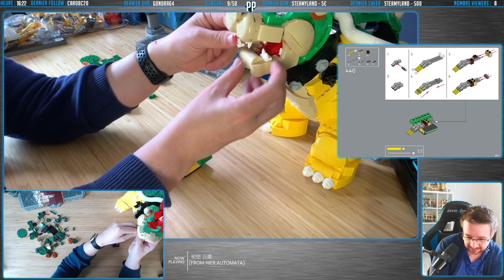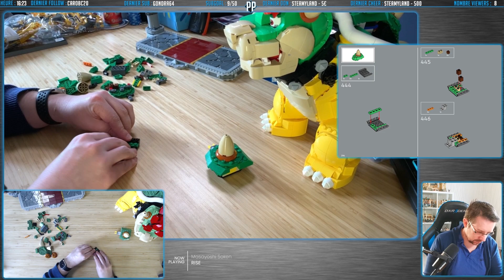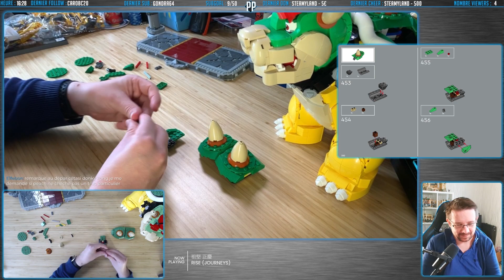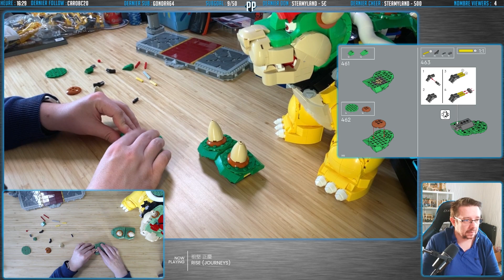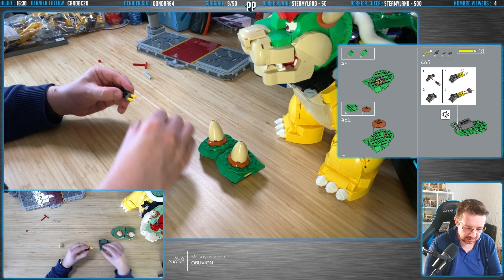(FR) LEGO LE PUISSANT BOWSER - Set 71411 - Partie 19/22